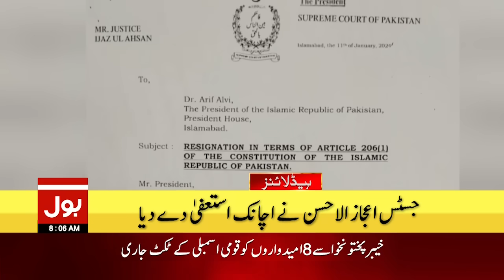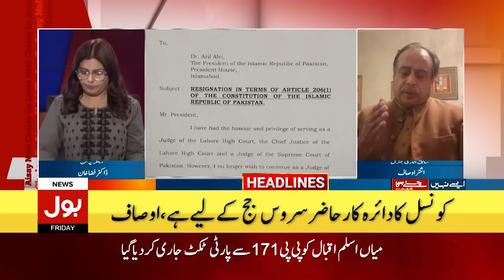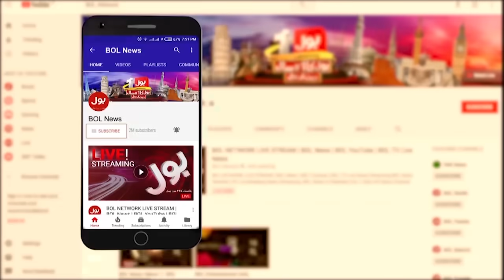PTI Leaders Participation in Elections | BOL News Headlines At 8 AM | General Elections 2024